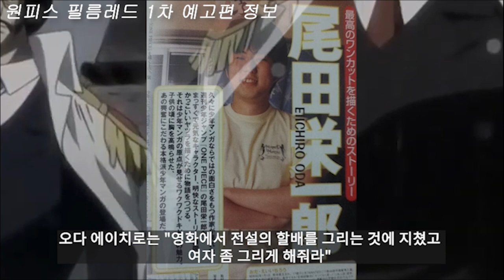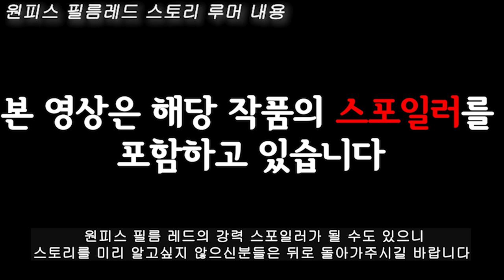원피스 신 극장판 필름 레드 개봉 전 모든 정보를 알아보자!